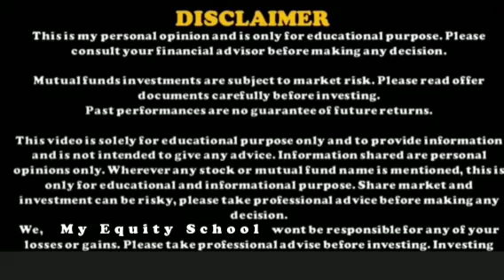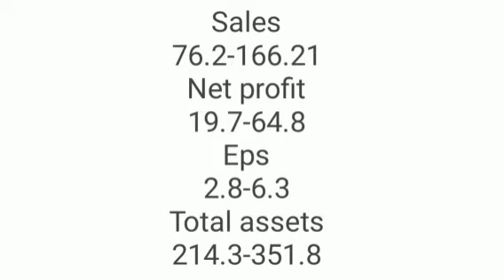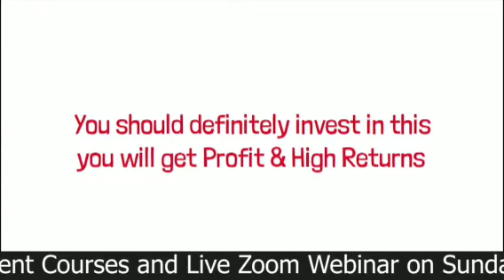₹9 मे मिल रहा है anada lakhshmi का Penny Stock